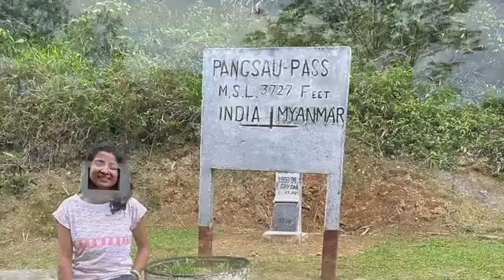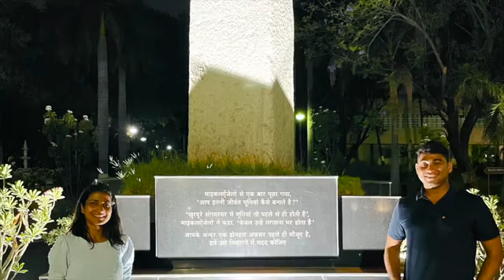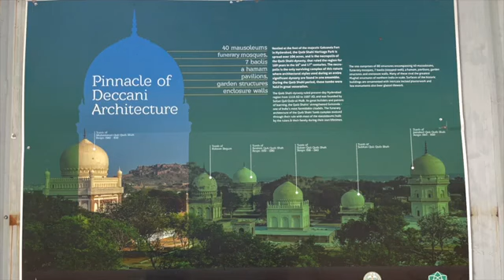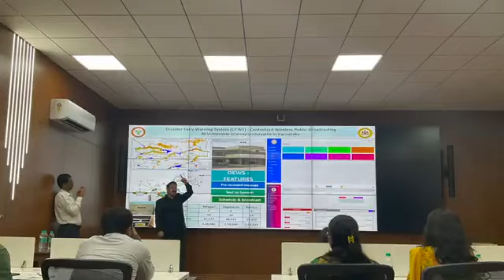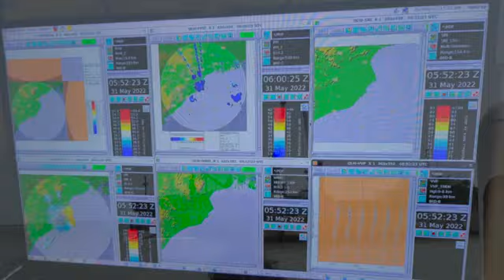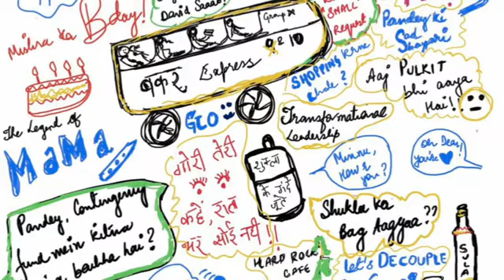IAS BHARAT DARSHAN 2021-22 | LBSNAA | IAS TRANING ACADEMY LBSNAA MASOORIE | IAS ENJOYING AT LBSNAA